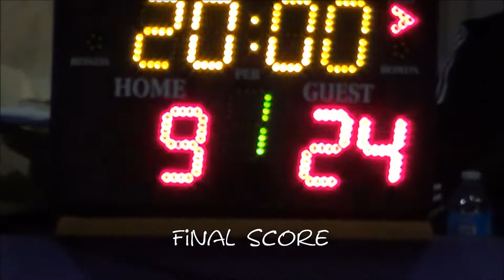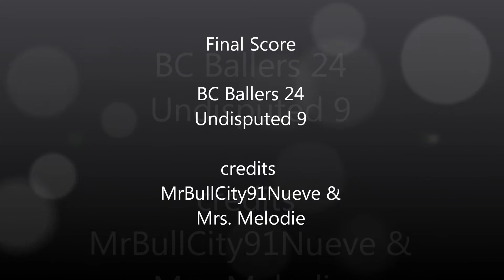BC Ballers vs. Undisputed Game 2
BC Ballers vs. Undisputed 2nd Game
7/8 Oak Grove Basketball